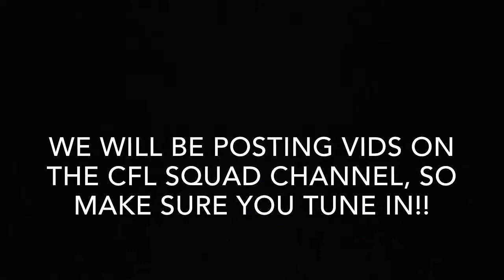INTRODUCING CFL Squad!!!